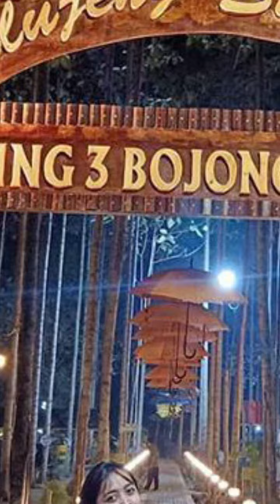Bekasi ( Batty McFadden )